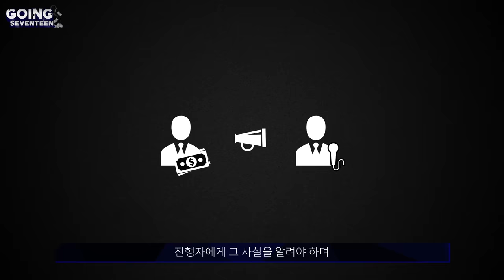[GOING SEVENTEEN 2020] EP.3 돈't Lie #1 (Don't Lie #1)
50만 원을 숨긴 마피아들을 찾아라!🕴

누가 마피아인지🤔 누가 50만 원을 찾았는지🤷
너도 모르고 쟤도 모르고 나도 모르고 아무도 모르는🤫
💵현금이 걸린 세봉이들의 숨 막히는 마피아 게임!